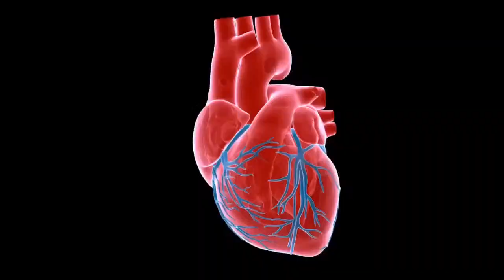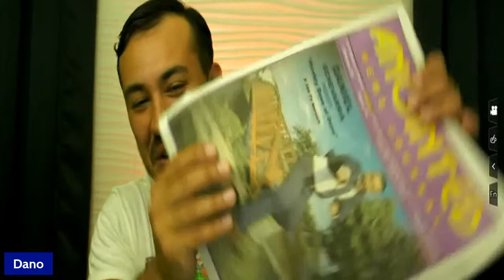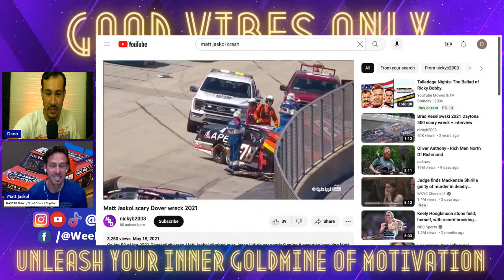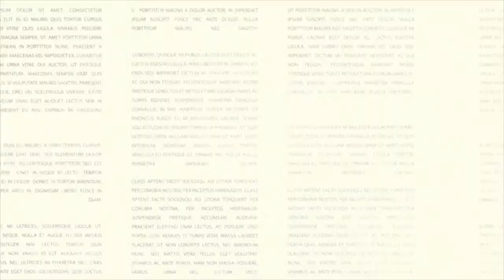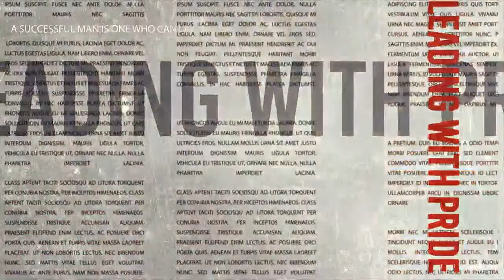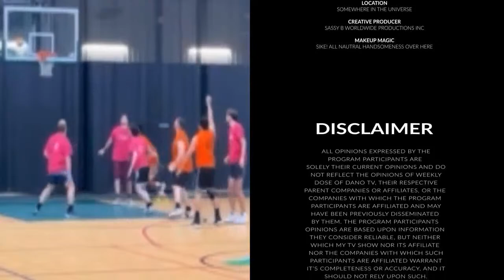S4; E6 Matt Jaskol, Professional NASCAR Driver - Weekly Dose of Dano TV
Matt Jaskol: From Racing Lanes to Reality TV and everything between. The world of motorsports is one filled with speed, precision, and unwavering determination. Every once in a while, it produces personalities that not only shine on the tracks but also transcend the sport. Matt Jaskol is one such figure whose journey through life has taken as many unexpected turns as a racetrack. However, Matt's story isn't just about racing. As the years went on, his multifaceted personality led him to opportunities outside the racetrack. Among the most notable of these ventures was his participation in the reality TV show, “Castaways” which aired on ABC in 2018, where participants were tested far beyond their comfort zones, left to navigate and survive in the wilderness for 42 days… Join us live on Thursday, August 17th @ 9 PM EST and be sure to bring your positive energy, comments, and questions!